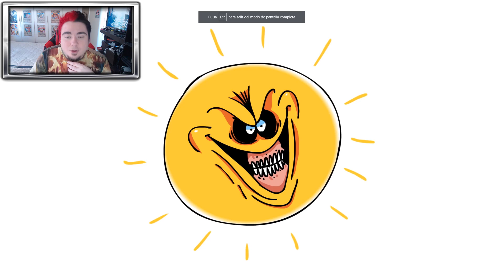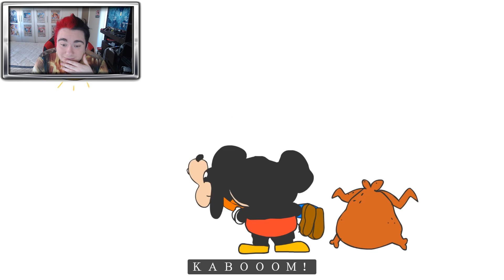Mokey's Show #6 - ME DUELE LA CABEZA DE TANTO REIR XD